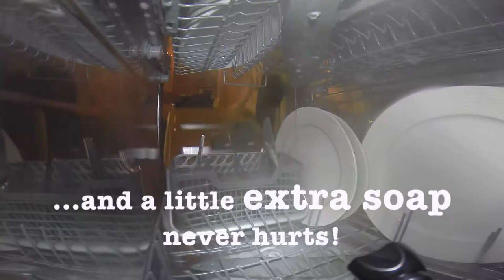Dishwasher with a GoPro Camera - Full-HD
Have Fun and Enjoy the Video And the music 🎶